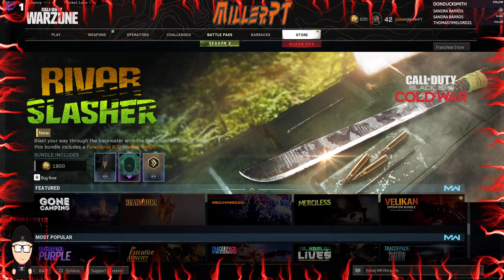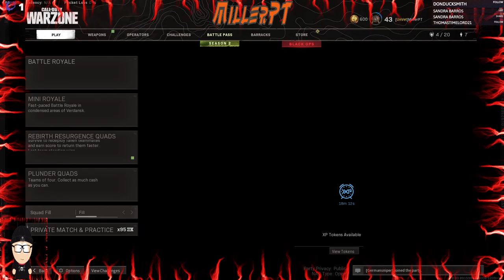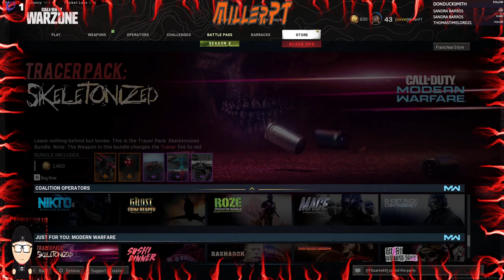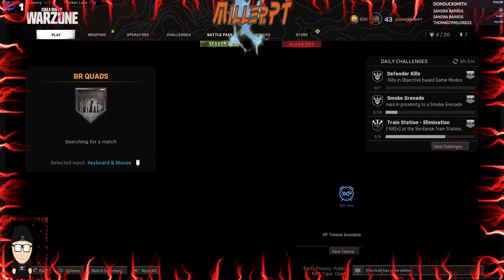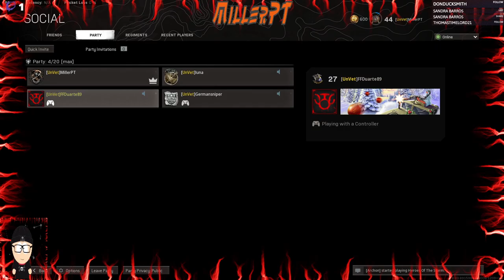Warzone - Part 38